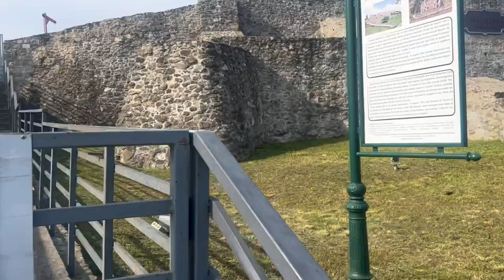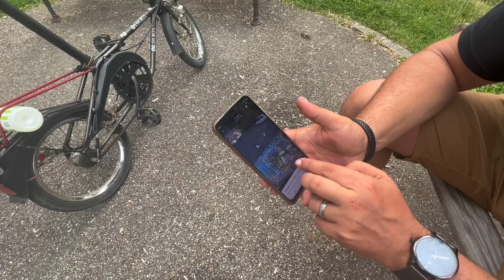Descărcare la Drobeta Turnu-Severin🥰😍ce am văzut ? 😍 Un oraș viu și meravilios😍😍😍